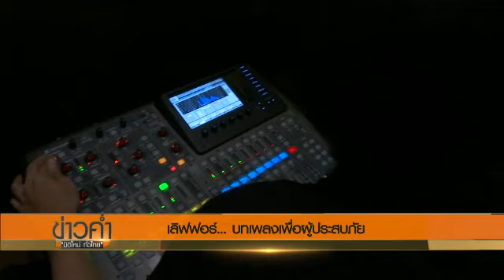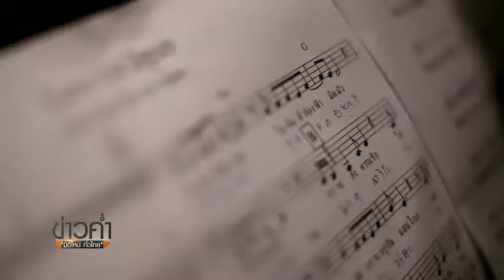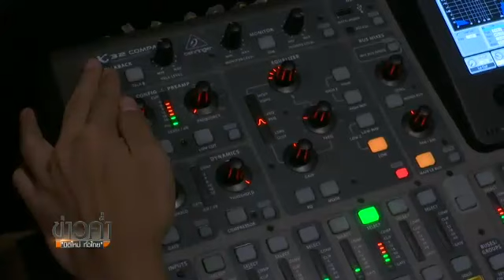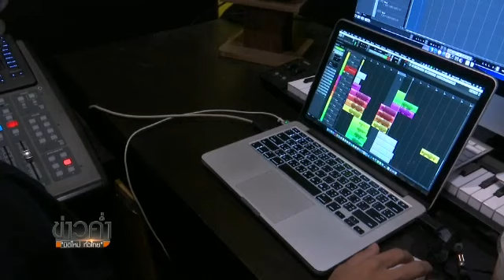ดนตรีมีเรื่องเล่า เลิฟฟอร์... บทเพลงเพื่อผู้ประสบภัย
ภาพข่าวความทุขของผู้ประสบภัยหลายพื้นที่เป็นผลักดันให้นักแต่งเพลงดัง พราย ปฐมพร ผลิตผลงานใหม่ในรอบหลายปีเพื่อเตรียมนำรายได้ใช้เพื่อระดมความช่วยเหลือ ในหลายประเทศ